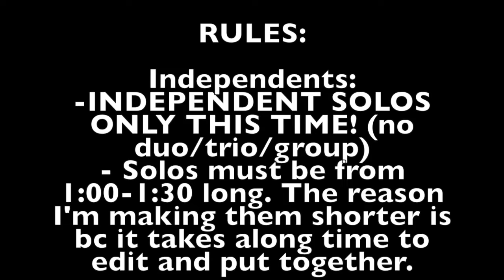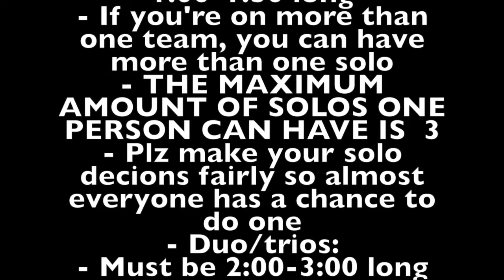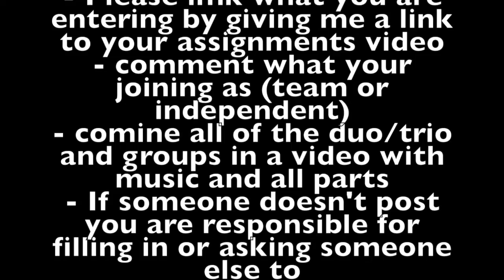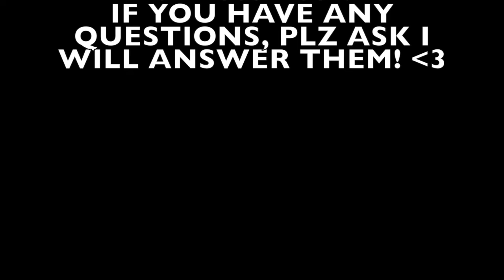ANNAROCKS618's NATIONAL COMPETITION 2018 ANNOCEMENTS AND SIGN UPS!!!!!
Enjoy! Ppl who are signing up: